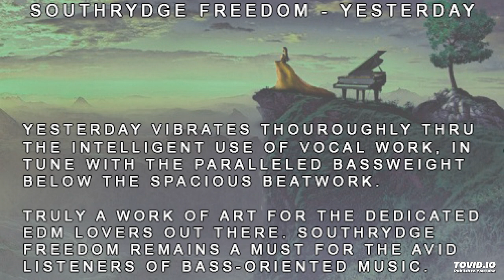Southrydge Freedom - Yesterday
Yesterday from Southrydge Freedom vibrates thoroughly thru the intelligent use of vocal work.